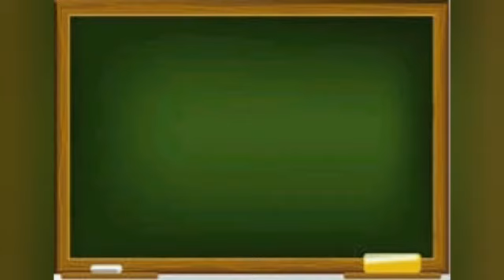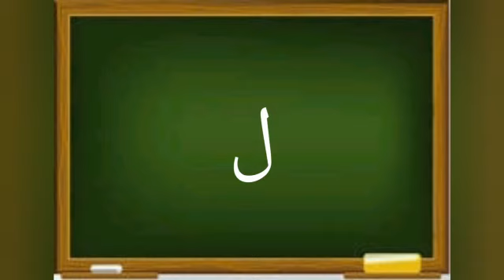04 GS 12 06 2020